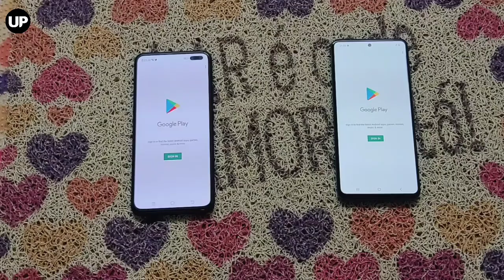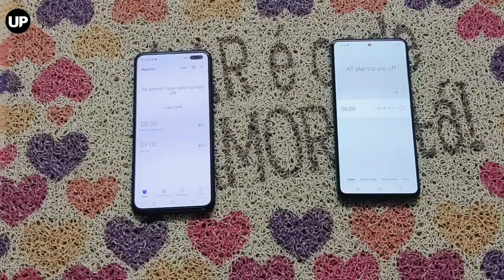Vivo V19 vs Samsung Galaxy A51 Speed Test & Comparison Review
Here you can compare Vivo V19 and Samsung Galaxy A51. Comparing Vivo V19 vs Samsung Galaxy A51 on Smartprix, enables you to check their respective specs scores and unique features. It would potentially help you understand how Vivo V19 stands against Samsung Galaxy A51 and which one should you buy. The current lowest price found for Vivo V19 is ₹27,249 and for Samsung Galaxy A51 is ₹25,250. The details of both of these products were last updated on Jul 14, 2020.

More RAM

Vivo V19

8 GB

6 GB

Has Dual Front Camera

Vivo V19

Dual Front Camera

Single Front CameraMultiple front cameras is useful for enhancing certain effects like blur, zoom and wide angle selfies.

Bigger Battery

Vivo V19

4500 mAh

4000 mAh

General

Sim Type

Vivo V19

Dual Sim, GSM+GSMDual Sim

Vivo V19

 Yes

 YesSim Size

Vivo V19

Nano+Nano SIM

Nano+Nano SIMDevice Type

Vivo V19

Smartphone

SmartphoneRelease Date

Vivo V19

Design

Dimensions

Vivo V19

159.64 x 75.04 x 8.5 mm

158.5 x 73.6 x 7.9 mmWeight

Vivo V19

186.5 g

172 g

Rear Camera

Vivo V19

 48 MP f/1.8 (Wide Angle)
8 MP f/2.2 (Ultra Wide)
2 MP f/2.4 (Macro)
2 MP f/2.4 (Bokeh) with autofocus

 48 MP f/2 (Wide Angle)
12 MP f/2.2 (Ultra Wide)
5 MP f/2.4 (Macro)
5 MP f/2.2 (Depth Sensor) with autofocusFeatures

Vivo V19

Super Night Mode, Ultra Stable Video, Art Portrait Video, Super Macro, Bokeh Portrait

Panorama, HDR